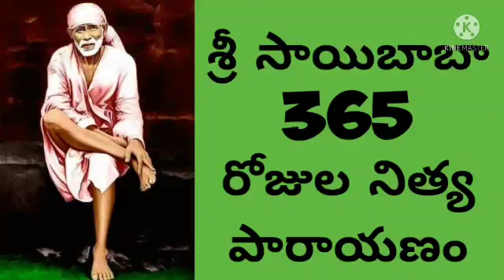బాబా పాదుకలు - Day-272 - సెప్టెంబర్-29 ; Sri Saibaba 365days Nithya Parayanam